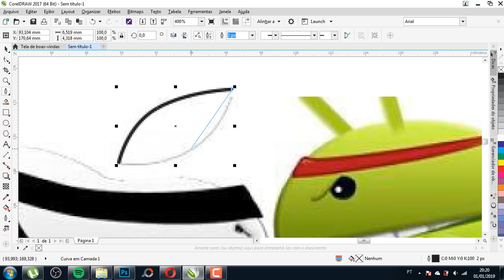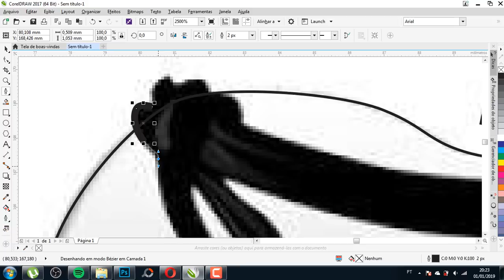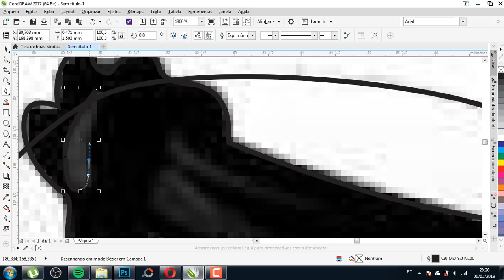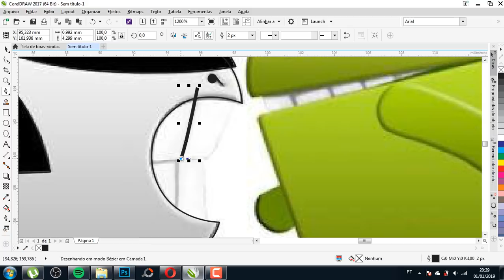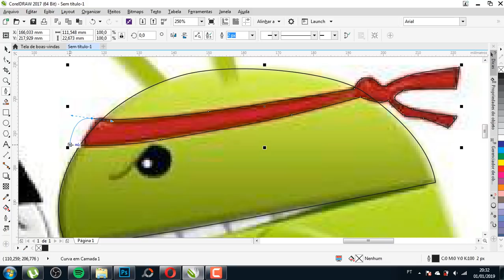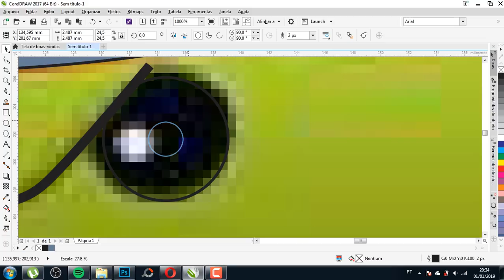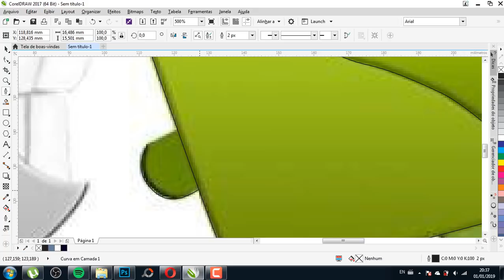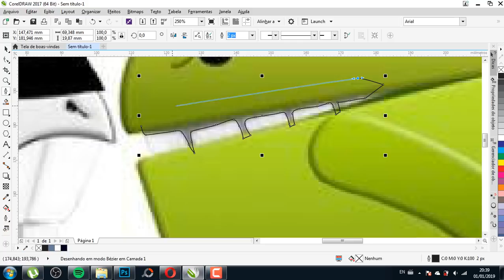REDESENHANDO UMA LOGO PARA O CLIENTE // COREL SNAKE